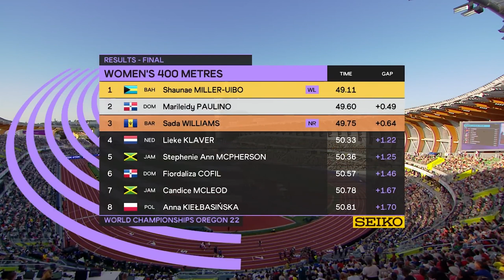Shaunae Miller Uibo | Women's 400m Final | World Athletics Championships Oregon 2022 | Music Edit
1. 🇧🇸 Shaunae MILLER-UIBO 49.11
2. 🇩🇴 Marileidy PAULINO 49.60
3. 🇧🇧 Sada WILLIAMS 49.75
4. 🇳🇱 Lieke KLAVER 50.33
5. 🇯🇲 Stephenie Ann Mcpherson 50.36
6. 🇩🇴 Fiordaliza Cofil 50.57
7. 🇯🇲 Candice Mcleod 50.78
8. 🇵🇱 Anna Kielbasinska 50.81